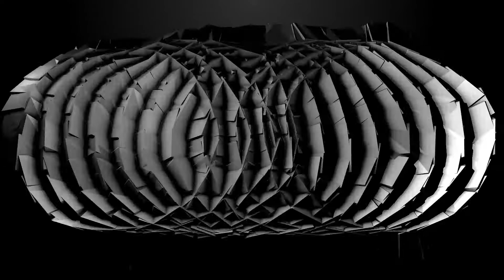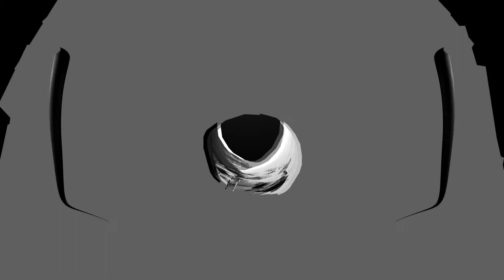receptors post digital